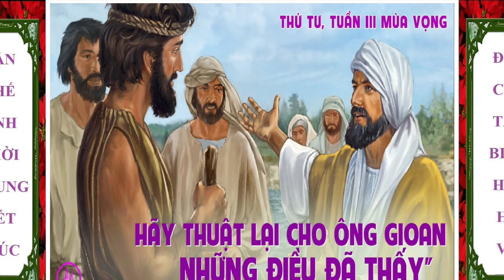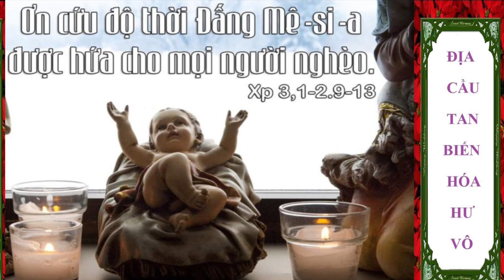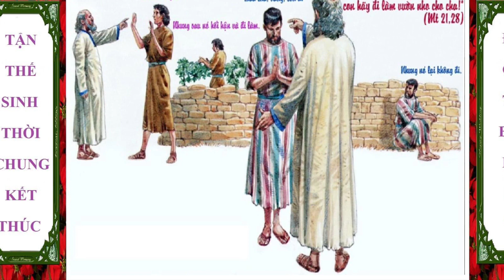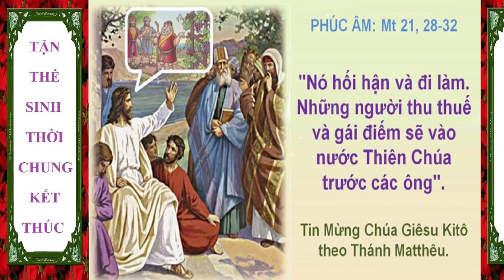THỨ TƯ SAU CHÚA NHẬT III MV, Lm Đaminh Nguyễn Đức Bình O.P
GIỚI THIỆU CHỦ ĐỀ:
CHỈ CÓ MỘT THIÊN CHÚA MÀ THÔI.
Con người có thể lỗi phạm đến Thiên Chúa cả khi sung sướng hạnh phúc lẫn khi đau khổ buồn sầu. Con người quên Thiên Chúa trong lúc được sung sướng hạnh phúc, vì họ cho đó là công sức của họ hay một thần nào khác. Con người từ chối Thiên Chúa khi phải đương đầu với nghịch cảnh và đau khổ, vì họ đặt câu hỏi nếu Thiên Chúa có uy quyền thay đổi và yêu thương rất mực, tại sao Ngài lại để những đau khổ xảy ra cho con người, nhất là những người "vô tội?" Vì thế, họ kết luận hoặc Thiên Chúa không uy quyền hoặc Thiên Chúa không yêu thương, nên họ từ chối tin vào Ngài!
Các Bài Đọc hôm nay xác tín chỉ có một Thiên Chúa duy nhất và Ngài quan phòng mọi sự trong trời đất này. Trong Bài Đọc I, tiên-tri Isaiah quả quyết chỉ có một Thiên Chúa, Ngài tạo dựng mọi sự trong vũ trụ, quan phòng mọi chuyện xảy ra: tốt cũng như xấu, và có quyền giải thoát và ban ơn cứu độ cho những ai vững tin vào Ngài. Trong Phúc Âm, Gioan Tẩy Giả sai hai môn đệ đến hỏi Chúa Giêsu: "Thầy có thật là Đấng phải đến không, hay là chúng tôi còn phải đợi ai khác?" Chúa Giêsu trả lời hai người ấy rằng: "Các anh cứ về thuật lại cho ông Gioan những điều mắt thấy tai nghe: người mù được thấy, kẻ què được đi, người cùi được sạch, kẻ điếc được nghe, người chết trỗi dậy, kẻ nghèo được nghe tin mừng, và phúc thay người nào không vấp ngã vì tôi."
Mong thay